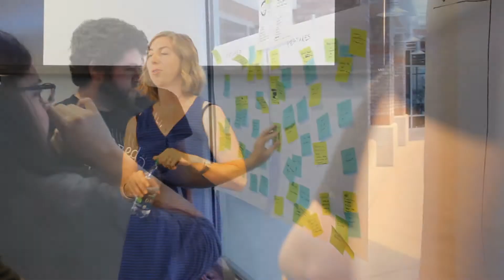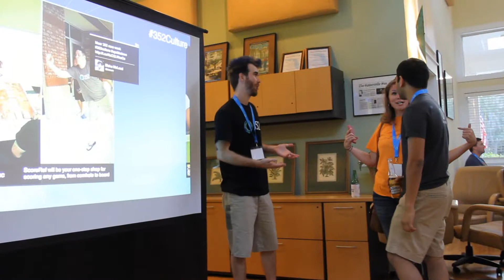352 Inc. Company Retreat Recap 2014